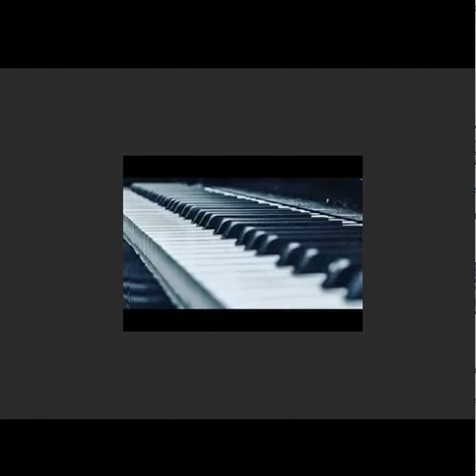Звучит мелодия моя..., Стихи Раиса-Медуница Вараксина, муз. и исп.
Звучит мелодия моя..., Стихи Раиса-Медуница Вараксина,

Звучит мелодия моя,
Душевная, всегда,
Звучит мелодия твоя,
Чарующе, года.

И дивна, вечная, она,
Её не описать;
Творенье Божие из сна,
Любовь и благодать.

И нет похожей на Земле, –
Из сказочных высот,
Певали в городе, в селе,
По нотам и без нот.

Звучит мелодия твоя, –
Похожей не слыхать,
Вторит мелодия моя, –
Любовь и благодать.